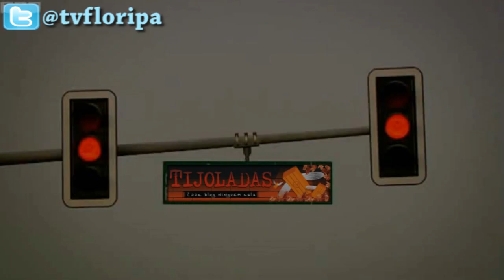Shakira Latina Ojos Negros en vivo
Shakira cautivó con su show en Bogotá y Cali Una vez más quedó confirmado que Shakira es la mejor artista del país. Ante más de 70.000 personas, la cantante colombiana descrestó en el Parque Simón Bolívar en Bogotá, con un show internacional, que durante dos horas mantuvo en éxtasis a los asistentes.
En vivo y en directo más de 3.000 personas también disfrutaron y gozaron en el Parque Panamericano o de Las Banderas, con el 'Shakira & The Pop Festival', a través de una pantalla gigante.
Sus seguidores fueron cómplices perfectos cuando decidió volver al pasado con temas como 'Si te vas', 'Inevitable', 'Ojos Así' y 'Ciega Sordomuda'. Shakira evocó recuerdos. Como en los viejos tiempos, se colgó la guitarra, bailó danza árabe, agitó su melena y corrió por el escenario con sus pies descalzos.

Con su interpretación de 'Gitana' sorprendió. Poseída por el flamenco, una vez más, demostró su versatilidad al bailar. Acompañada por un cajón y vistiendo una falda roja, Shakira se movió al mejor estilo de las bailaoras españolas.

Rock in Rio Lisboa. Shakira fue la encargada de cerrar el primer día de conciertos del festival Rock in Rio Lisboa, que este 2010 celebra su tercera edición. Lo hizo, como no podía ser de otra forma, derrochando energía, sensualidad y ritmo sobre el mastodóntico Escenario Mundo que preside el festival. Le bastaron tres acordes de "Ojos asi" para poner a bailar a las mas de 80.000 personas que abarrotaban el recinto. Chiquitita pero marota...

Edicio free music web 100TV TV Alenha TV Acorda